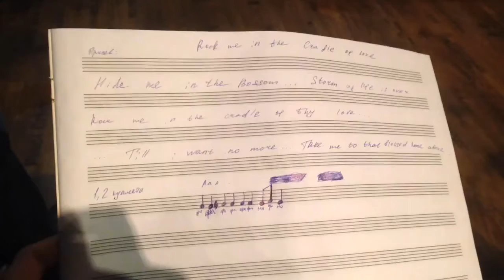VLOG: Концерт "Sunny Side Singers"